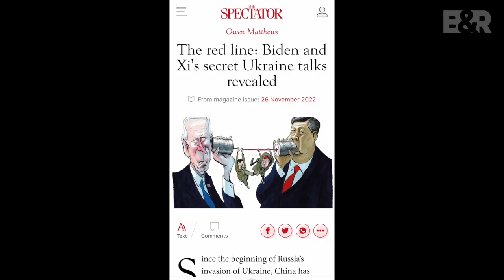B&R S05E47 20221128 Sąmokslo teorijos | Vakarų ginkluotės problemos, Bachmuto mėsmalė IŠTRAUKA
PILNO EPIZODO
TEMOS:
00:00:00 Sąmokslo teorijos: a) apie Kinijos vaidmenį Ukrainos kare; b) apie perversmą Baltarusijoje
00:48:56 Vakarų ginkluotės problemos, Bachmuto mėsmalė